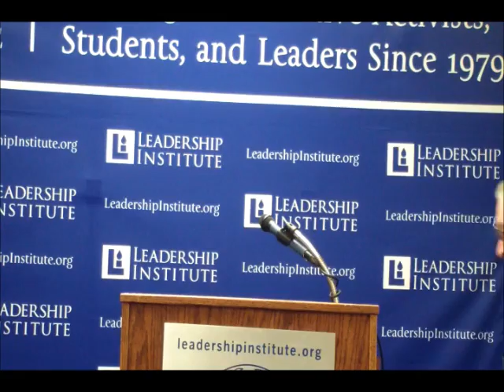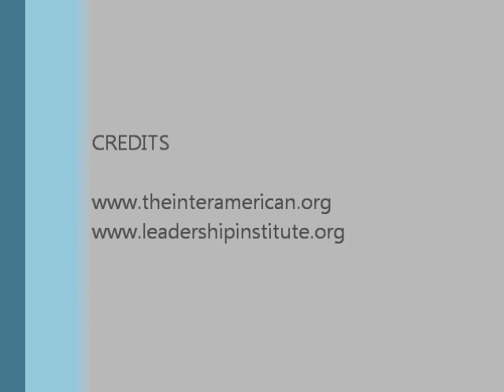Olavo de Carvalho Speaks About Brazilian Higher Education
On July 23, 2013 the President of the Inter-American Institute for Philosophy, Government, and Social Thought, Olavo de Carvalho, delivered a lecture on the current condition of Brazilian Higher Education.